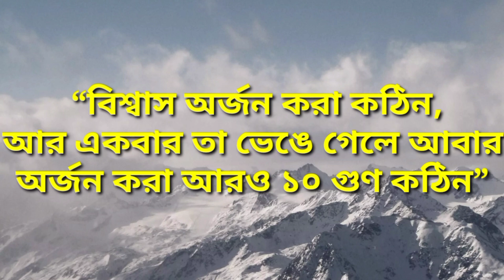বিশ্বাস নিয়ে সেরা "৭" টি উক্তি ও বাণী | 7 Best Quotes and Sayings About Faith | দেখুন জানুন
Our videos are always of the best quality.

Facebook all bangla caption, fb status, whatsapp status,